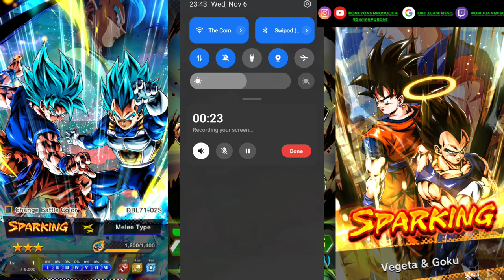Swiph v. WOLF | Best of 3 | No Metas | Dragon Ball Legends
💰 LEASE THIS BEAT BELOW 💿

💨 FREE TAGGED DOWNLOADS
(Non-profit only)
(Must Credit : "Prod. Obi Juan Pe$o" to post)

Must credit "Prod. by Obi Juan Pe$o" or "Prod. Obi Juan Pe$o" in title or team credits description.

🎧 STREAM BEATS FOR LISTENING BELOW 👇🏽:

Follow @onlyoneproducer for more beats!